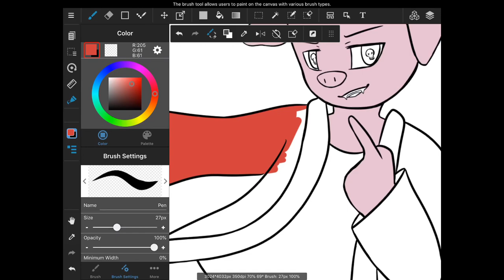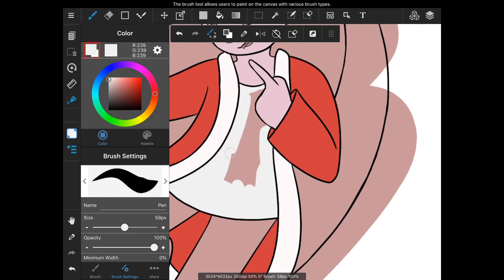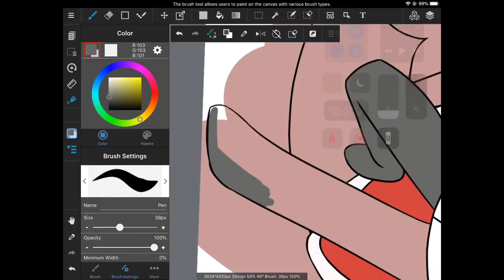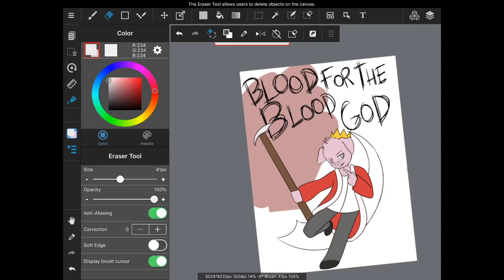Blood For The Blood God | Technoblade Speedpaint